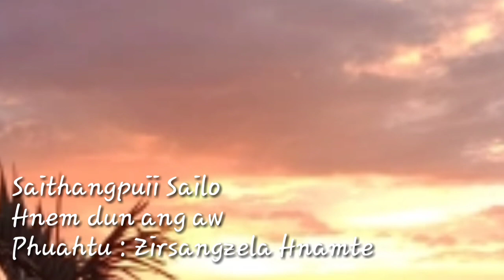Saithangpuii Sailo - Hnem dun ang aw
Video edit&channel dang a upload phal a ni lo